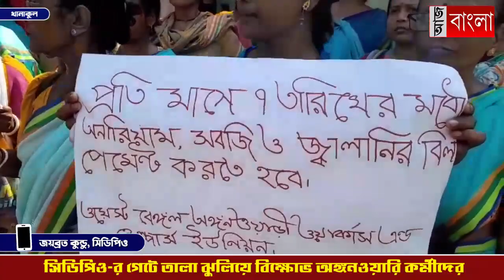সিডিপিও-র গেটে তালা ঝুলিয়ে বিক্ষোভ অঙ্গনওয়ারি কর্মীদের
খাবারের টাকা না পেয়ে সিডিপিও-র গেটে তালা ঝুলিয়ে বিক্ষোভ অঙ্গনওয়ারি কর্মীদের